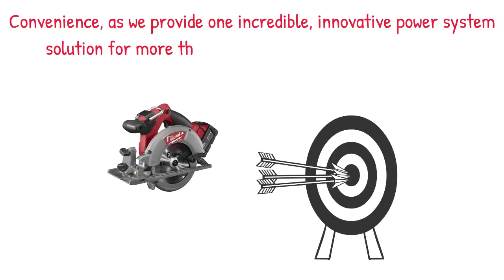Black Industrial: Milwaukee Fuel System Video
This whiteboard video details Black Industrial and the Milwaukee Fuel System product line.